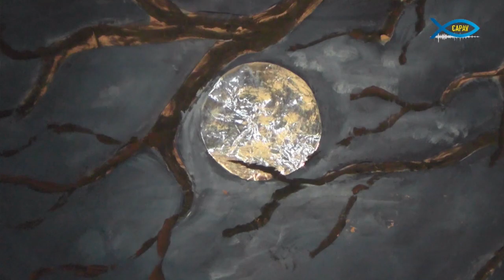Veillée pour un Vendredi Saint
Retour sur la célébration du Vendredi Saint. Nous étions en direct de Notre Dame de Lourdes hier. Le récit de la Passion du Seigneur mis en scène au cours de cette célébration présidée par le père Gerard Sullivan.